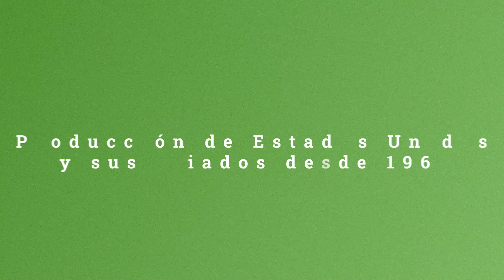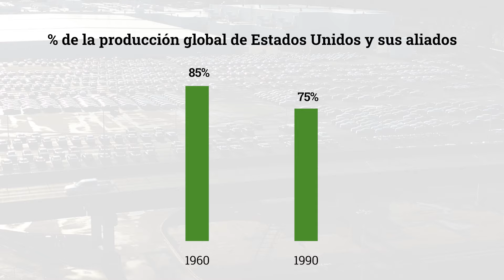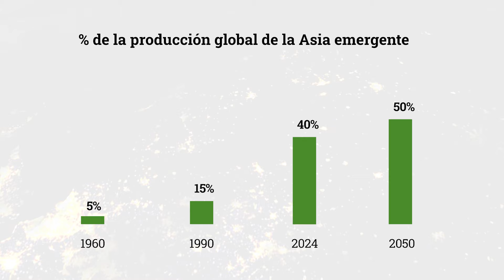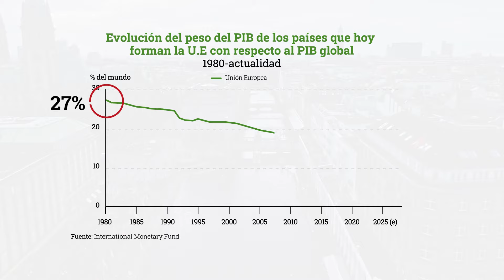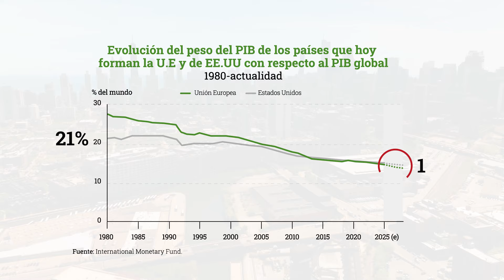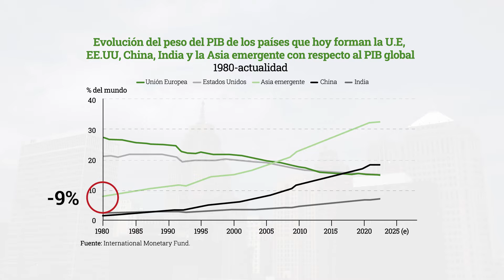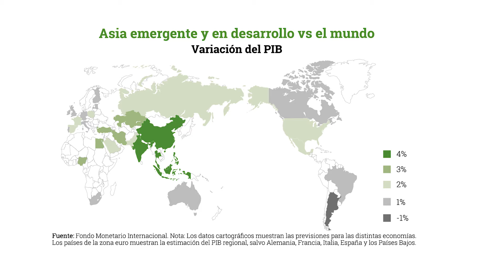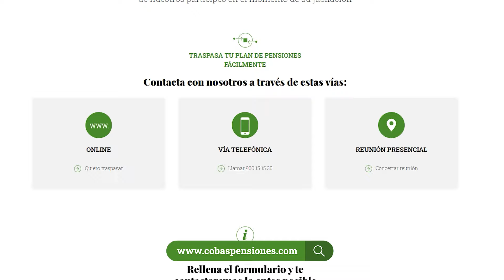Asia, la fábrica del mundo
▸ ¿Quieres más información? No dudes en ponerte en contacto con nosotros Estaremos encantados de atenderte.

Hace apenas 5 ó 6 décadas, la mayor parte de Asia eran países subdesarrollados. Hoy, Asia es la fábrica del mundo, y sus economías emergentes no paran de crecer.
En este vídeo vemos brevemente cómo la producción mundial se ha desplazado hacia Asia, de la mano con el enorme crecimiento de los países asiáticos. También reflexionamos sobre qué le depara el futuro a la economía mundial.

00:00 Introducción
00:38 Producción de Estados Unidos y sus aliados desde 1960
01:46 Producción de la Asia emergente desde 1960
02:46 Participación de la Unión Europea en el PIB mundial
03:37 Participación de Estados Unidos en el PIB mundial
04:37 Participación de la Asia emergente en el PIB mundial
05:35 Crecimiento del PIB en 2024
06:15 Asia, el futuro de la economía